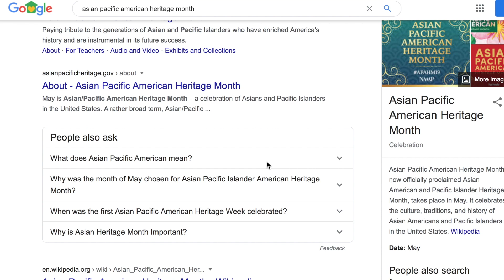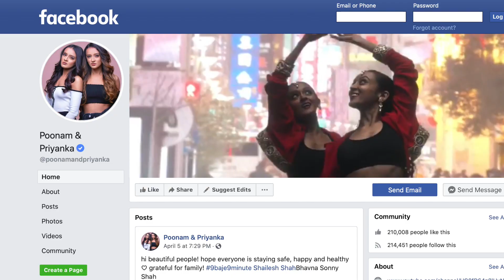how we went VIRAL. our first viral dance video!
AD | Hey it's Poonam and Priyanka! Excited to celebrate Asian Pacific American Heritage Month with State Farm to tell our story!

So we went VIRAL and this is our story :) to this day, we can't really figure out why haha! that's why we always say: going viral is kinda like the Chinese finger trap.. the harder you try, the more you'll struggle. when you let go, it might just happen. It's really a mystery.